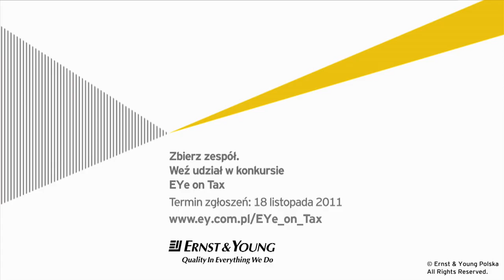EYe on Tax - konkurs dla studentów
Jacek Drzazga z biura w Poznaniu opowiada o udziale w konkursie EYe on Tax, gdzie do wygrania są m.in. płatne praktyki, nagrody rzeczowe oraz udział w międzynarodowej konferencji Ernst & Young EMEIA Young Tax Professional of the Year.